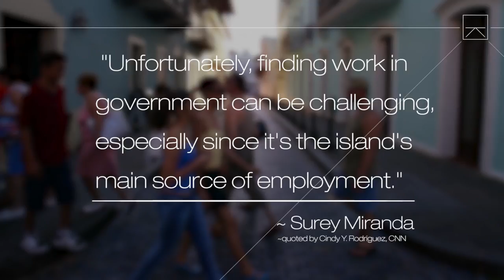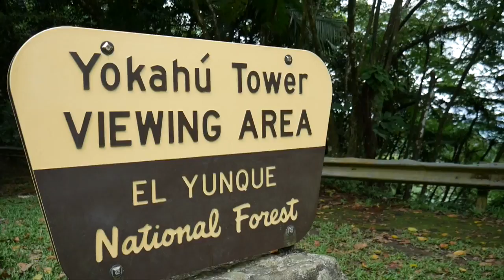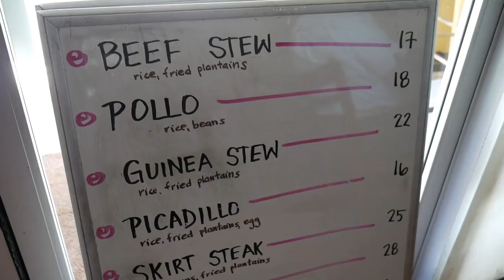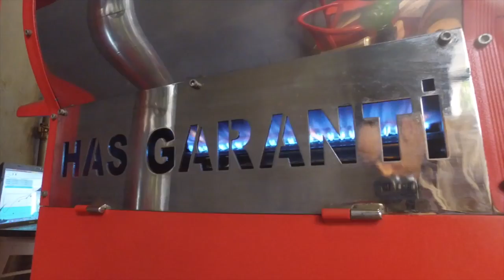CHS SPA I U3L1 Puerto Rico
This video introduces PUERTO RICO. Take notes and complete the infogram.